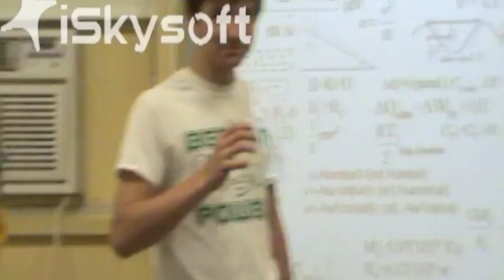Bergan Homecoming Skit 2012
Homecoming video presented by the teachers of Archbishop Bergan High School